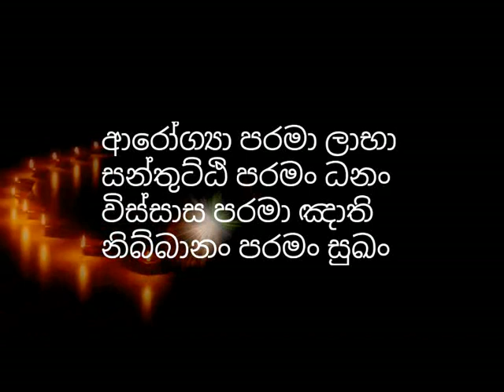නිවාතාප හිමිගෙන් ඇහුව උත්තරදෙන්න අමාරුම ප්‍රශ්නයක්-dharmayai obai/hadapangoda niwathapa thero